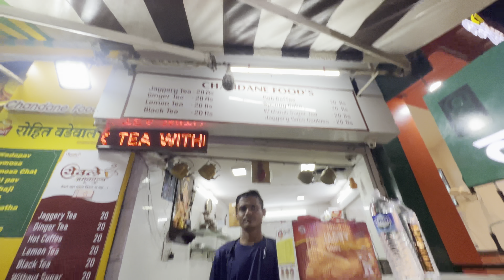Phir se flight missed hote hote bach gye ❤️ thanks to akasaair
Phir se flight missed hote hote bach gye

Har Har Mahadev 🕉️🙏 Jai Khatu Shyam Ji 🩷